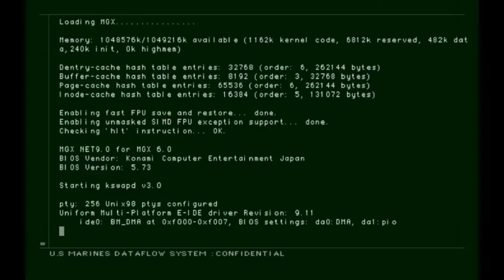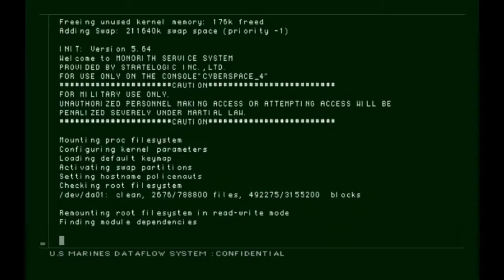Let's play MGS2 Sons of Liberty [Part06]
Endlich mal etwas was ich kann...wo ist meine Canon 400D?!... Kamera, Licht und Action!